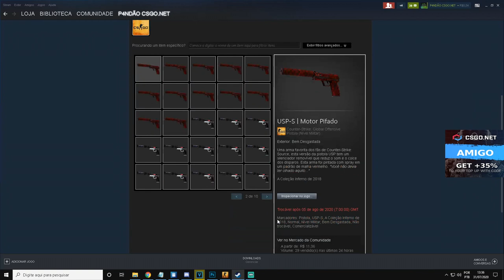FUI GANANCIOSO ABRINDO 15$ no CSGONet & ISSO ACONTECEU! DICAS